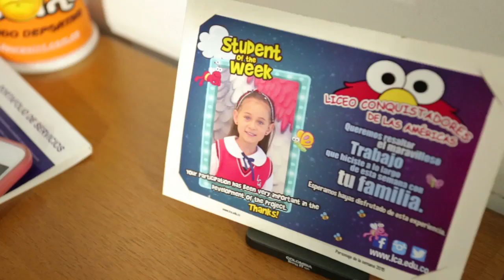El Teletrabajo y sus beneficios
Descripción: Estos son los beneficios que el Teletrabajo genera en las entidades, sus empleados y el medio ambiente.